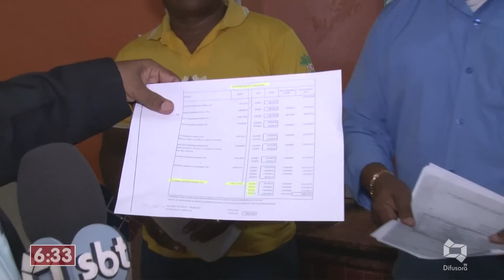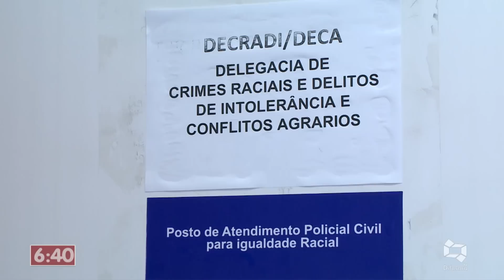(EDIÇÃO 28/09/2018) Confira a edição do Bandeira 2 desta sexta-feira